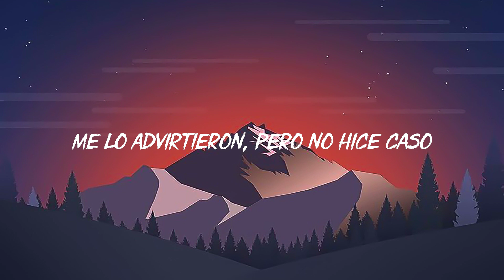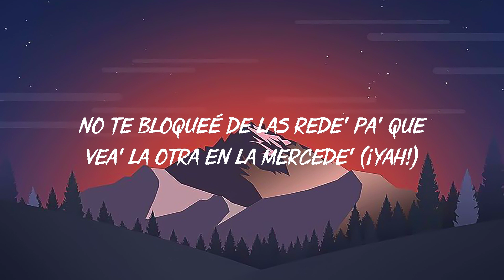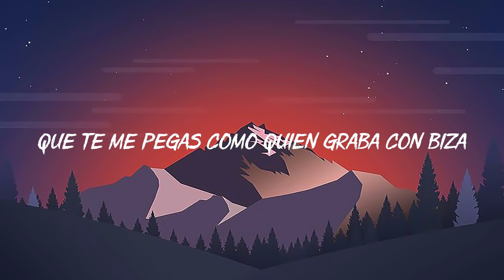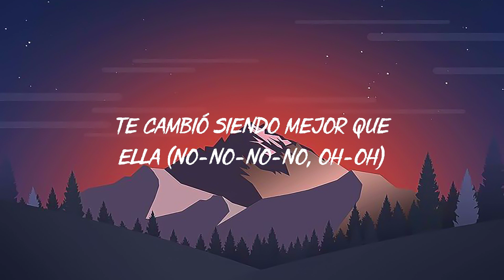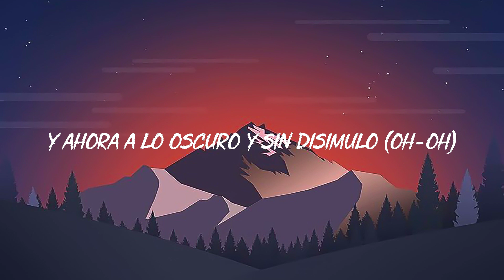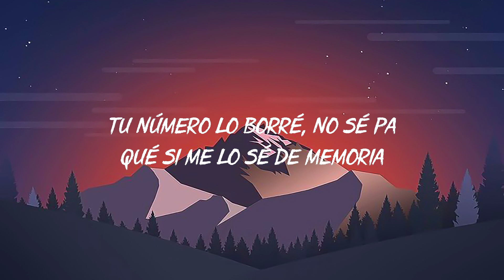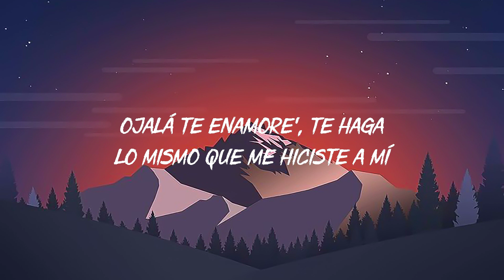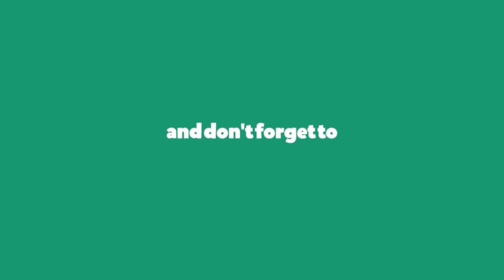Shakira, Rauw Alejandro - Te Felicito (Letra/ Lyrics)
Te Felicito - Shakira
QUEVEDO || BZRP Music Sessions #52
Sech, Darell ╸Otro Trago

Letra/Lyrics: Te Felicito - Shakira

Su filosofía barata no la compro
Me tratas como una más de tus antojos
Hey, dice, Ra-Rauw
Hablándote claro, no te necesito (eh)
Perdiste a alguien auténtico
Algo me decía por qué no fluíamos
Te vo'a picar cuando recuerde cómo nos comíamos (yeah)
Como antes (hey)
Tú, de espalda, apoyándote del volante (hey)
No te bloqueé de las redes pa' que vea a la otra en la Mercedes
No me cuentes más historias, no quiero saber
Te deberían dar un Óscar, lo has hecho tan bien